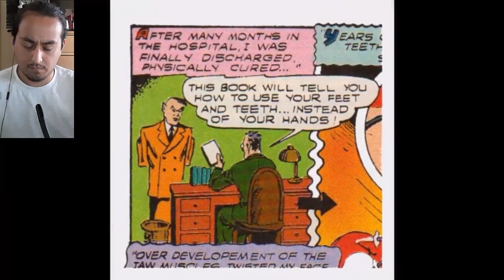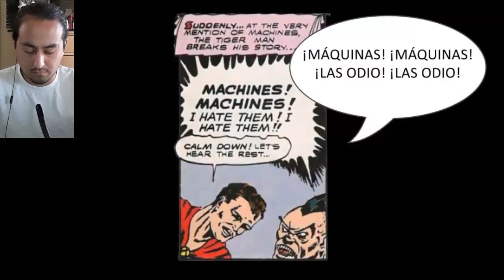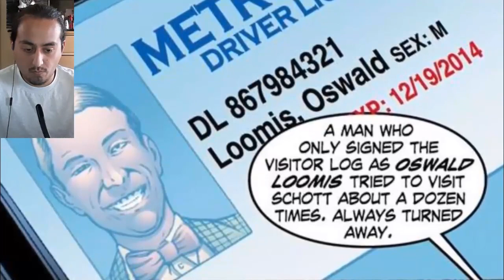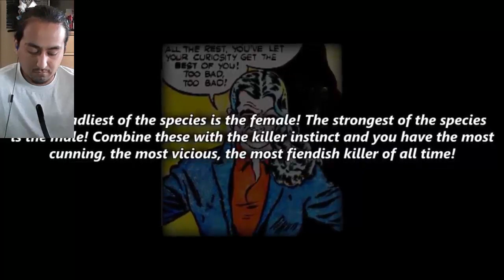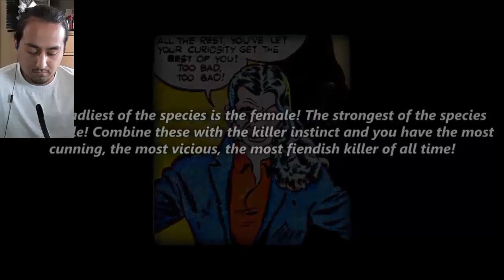🦹‍♂️ REACCION A DROSS TOP LOS 7 PEORES VILLANOS DE LOS COMICS 🦹‍♂️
Mi reacción de los supervillanos mas ridículos y estúpidos de los comics (El #1 da vergüenza a Thanos)